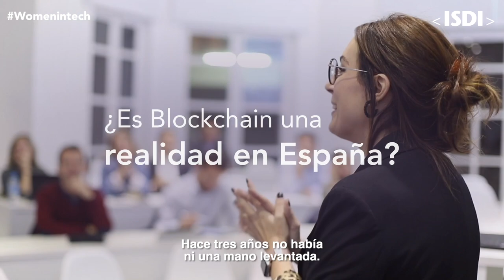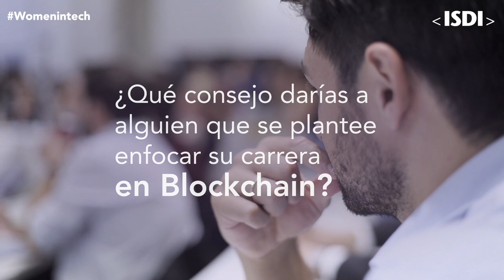ISDI | Women in Tech | Cristina Carrascosa, Observatorio de Blockchain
ISDI Women in Tech es una serie de entrevistas de 9 preguntas en 9 minutos en la que nuestras protagonistas dan una visión muy personal sobre su trayectoria profesional en el sector tech.
En este capítulo entrevistamos a Cristina Carrascosa, Abogada y Miembro del Observatorio de Blockchain